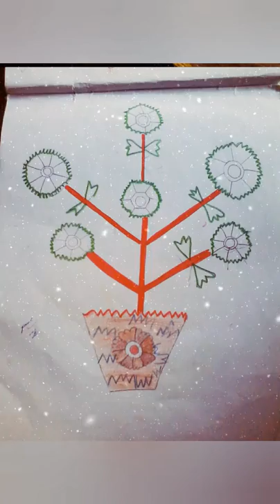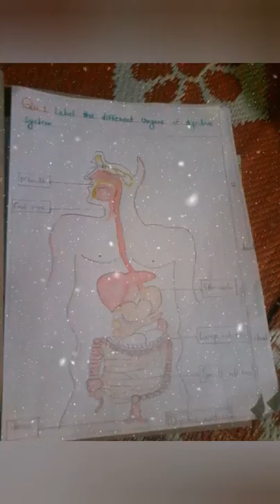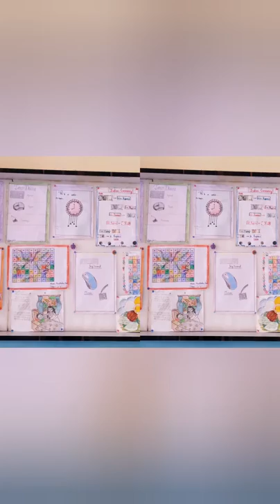Drawing for kids | Parrot, girl and Many | Drawing Pictures video | Drawing Colourful pictures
Hello friends,

Let's learn some drawing ideas in this video.

Drawing sketch

Drawing

Sketching

Art

Art work

Drawing girl

Pencil drawing

Drawing easy

Drawing ideas

Drawing videos

How do I start drawing

Simple and easy Drawings

Easy drawing

Drawing kaise seekhe

Drawing k liye kya kya cheeje banakar drawing seekhe

Drawing with colours

Pencil Drawing with colours

Drawing with sketch pen

Drawing with crayon

Drawing with mom colour

Simple drawing

Drawing pictures video

What are different types of drawings

How do I start drawing again

How to draw pictures with different colours

Drawing video

Picture drawing video

New best drawing ideas video

Awesome drawing ideas

Drawing images

Drawing Pictures video

Drawing Colourful pictures

Pencil Drawing

सुन्दर चित्र

Drawing kaise karte h